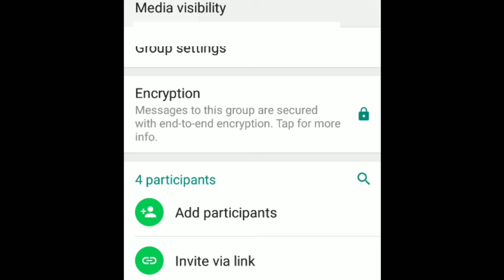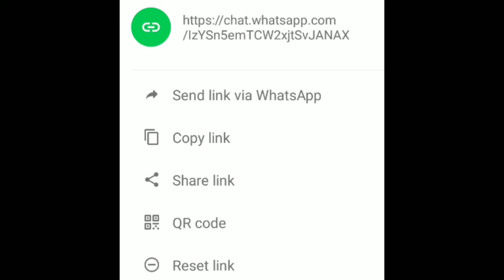How to Create and Share Whatsapp Group Link - Hindi पूरी जानकारी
How to Create and Share Whatsapp Group Link - Hindi

mp class 12th result 2020,

एमपी क्लास 12th का रिजल्ट कब आएगा,
mp class 12th result,
mp class 12th ka result kab aayega,
mp board class 12th result kaise check kare,
mp board 12th class ka result kaise dekhe,
mp board class 12th ka result kaise check kare,

mp 12th class ka result kaise dekhe,

[MP Board Latest Update For Admission

This video is related to Online Techno Spark Power 2 Mobile shoping on Flipkart.